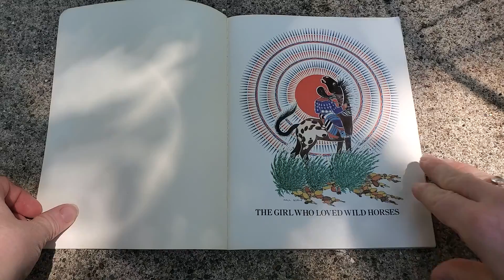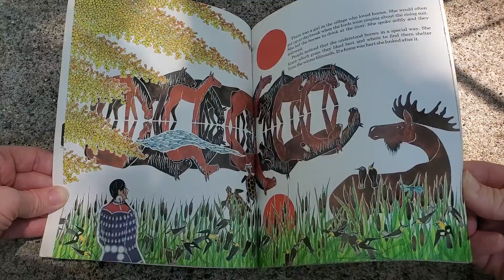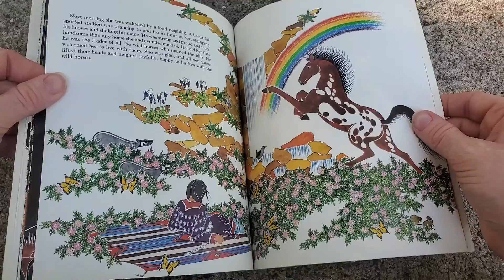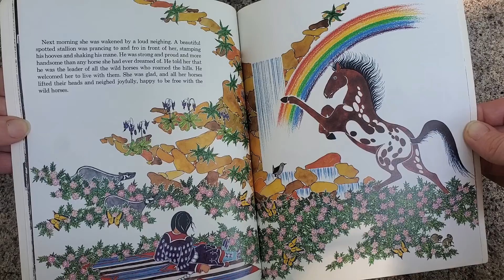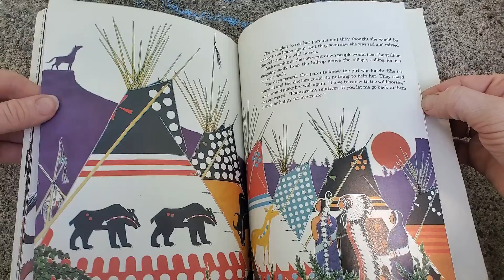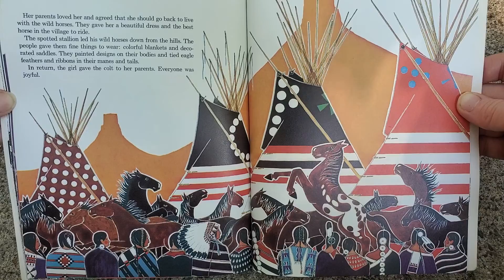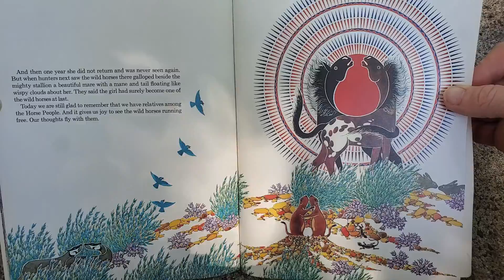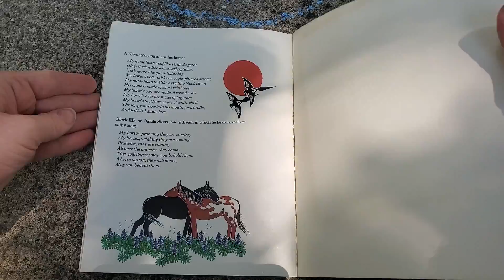The Girl Who Loved Wild Horses- Paul Goble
A beautiful book about a girl who devoted her life to wild horses. I can't decide which is better, the story or the illustrations!